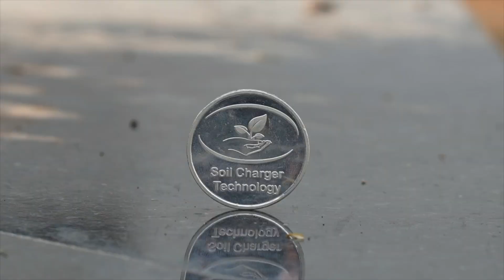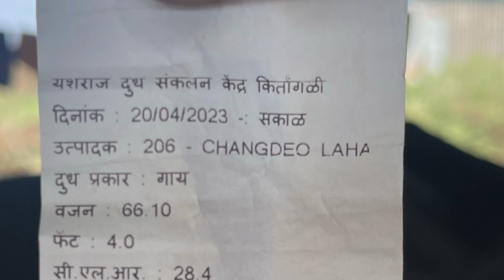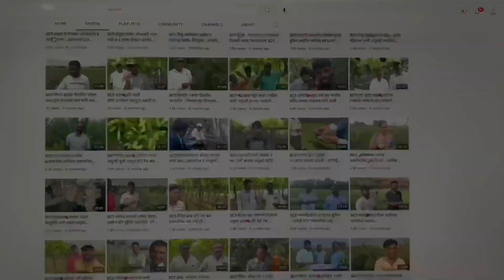मिल्क चार्जेर 🐄गोठ्यात वाढले 10 लि दूध,चारा लागते निम्मा,फॅटही वाढली ,आजार कमी करुनं ठरले वरदान💪🏻